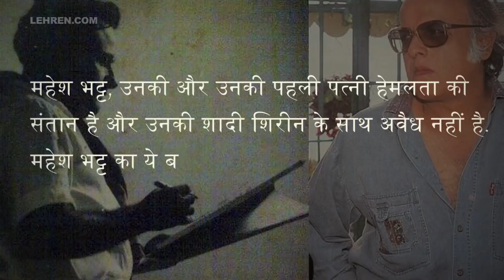Why Mahesh Bhatt Said That He Is Illegitimate Child Of His Nanabhai And Shirin Bhatt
Mahesh Bhatt said that he is an illegitimate child of his Nanbhai and Shirin Bhatt. Check out why he said that. About Lehren: